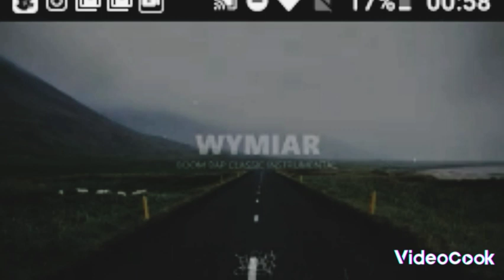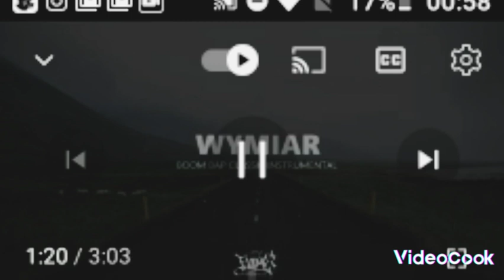Buba - Cały Ja (Prod.Flame)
Siemanko zalewy jakie masz w ej masz mnie wszystko Najlepszej Rap Buba Jestem chodziawy mnie Jestem Zapraszamy Kanał Music jak maszę Zdròwia